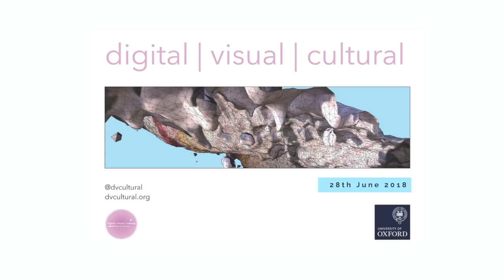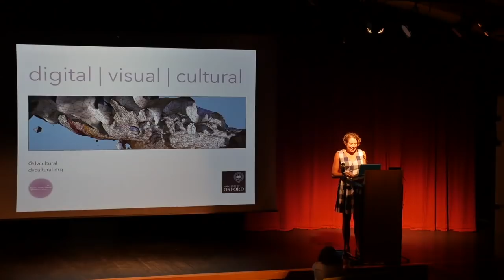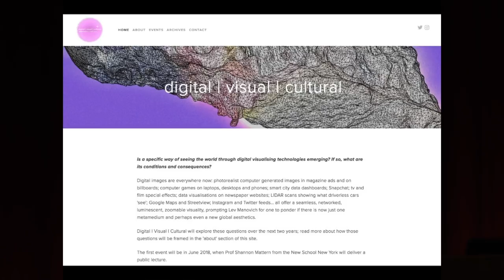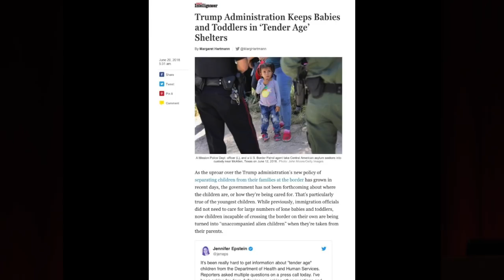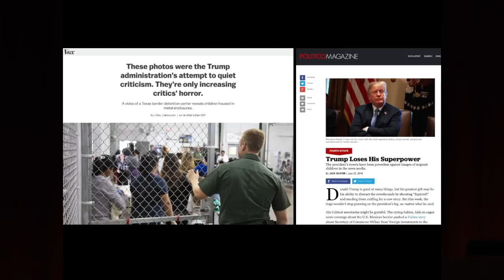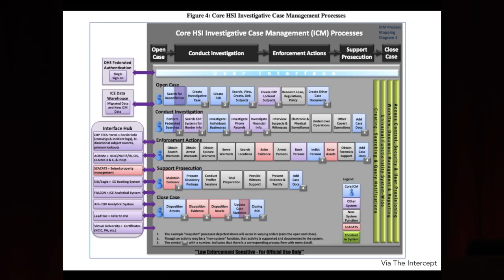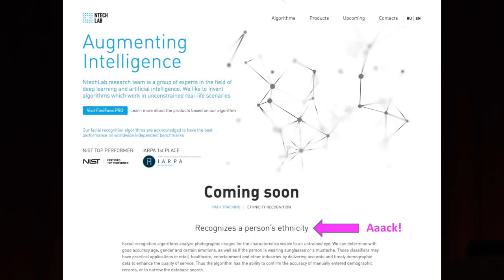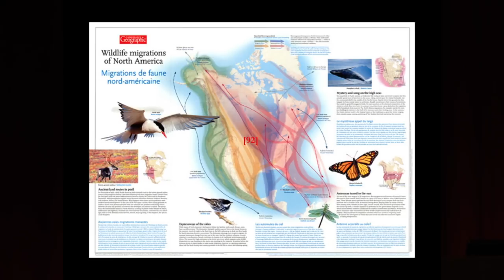Shannon Mattern (New School, NYC) -- Fifty (Thousand) Eyes On a Scene [Digital | Visual | Cultural]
On June 28, 2018 Prof. Shannon Mattern, of the New School (NYC), delivered this inaugural talk for Digital | Visual | Cultural, a lecture series curated by Prof. Gillian Rose of Oxford University's School of Geography and the Environment.  Here Shannon addresses the collision of visualising technologies, surveillance, and the immigration policies of the Trump administration.  Tune back soon for more DVC content.  And be sure to visit the DVC website -- a new resource for scholars interested in intersections of digital and visual culture.